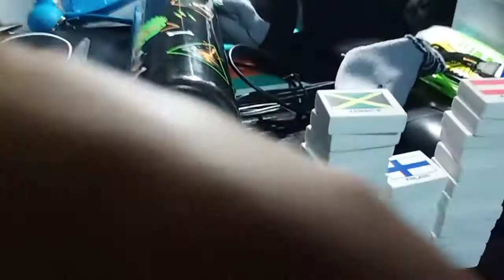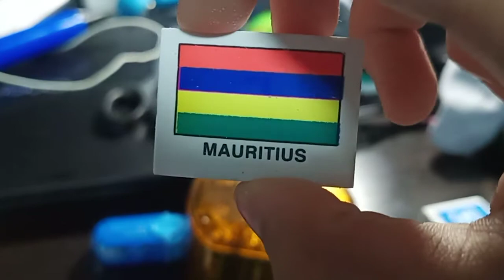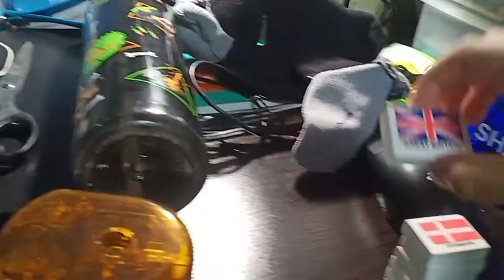My country eraser collection (Part 2)